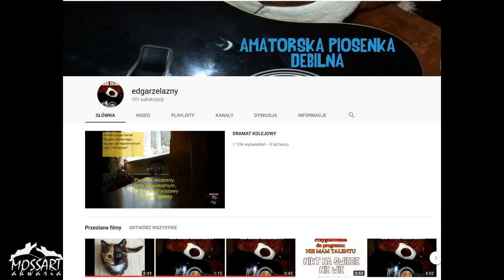Wywiad nie do końca autoryzowany. Prezent na Nowy 2018 Rok !!!